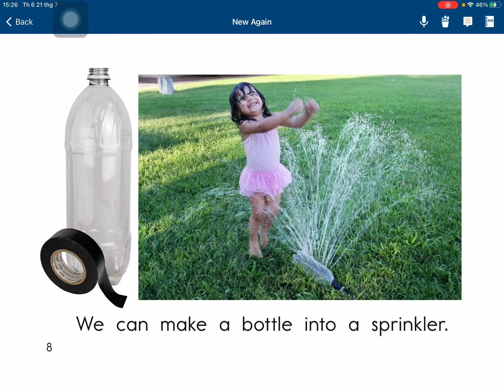New again - Thanh Lam